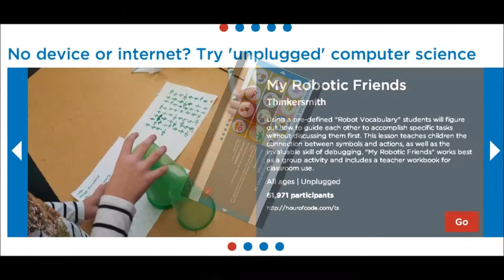otvoreni obrazovni resursi